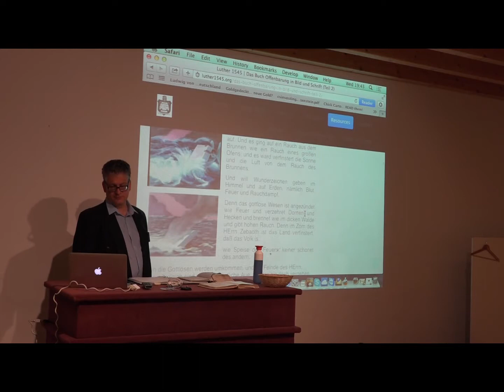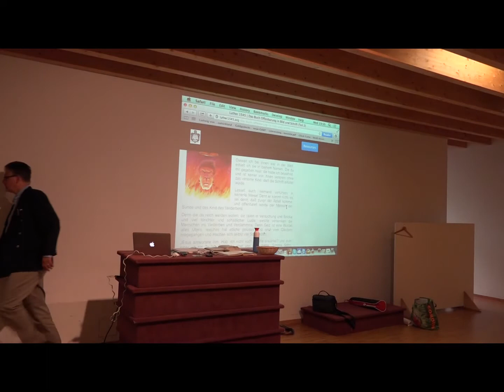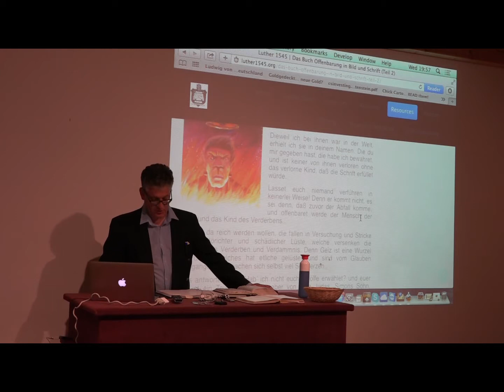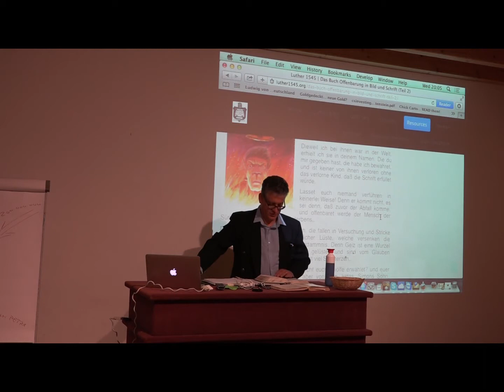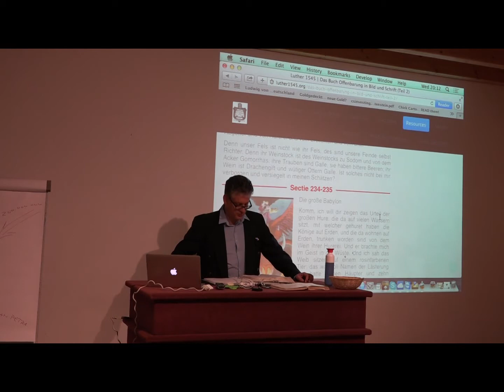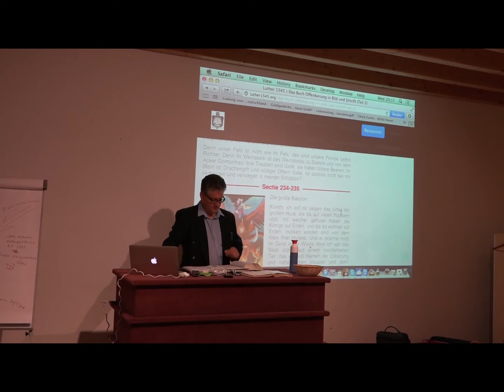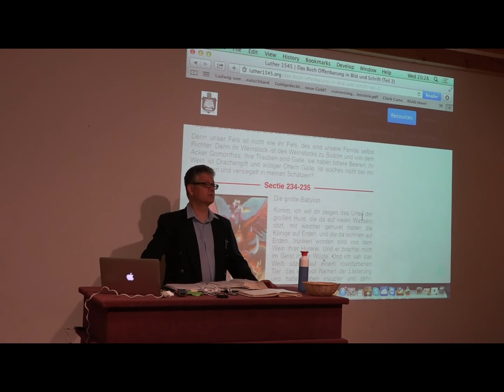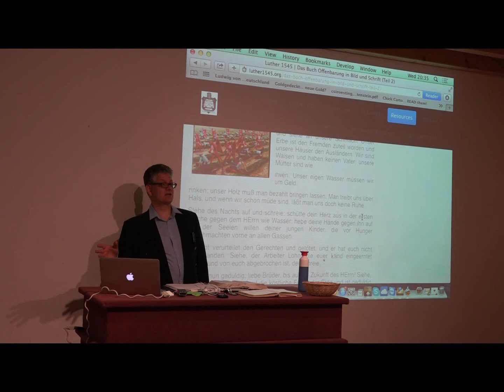3.Semestrer Off. 10: 1 - 10 Bibelschule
▬ Unsere SPENDENKONTEN ▬▬▬▬▬▬▬▬▬▬▬▬▬▬▬▬
👉 Spenden per BANKÜBERWEISUNG:
Die Offenbarung ✨ ist KEIN Buch mit "7 Siegeln": Verständliche Erklärung der Offenbarung aus dem neuen Testament der Bibel! Die Offenbarung bildet den aufschlussreichen Abschluss der Bibel und ermöglicht einen Blick in die nahe und ferne Zukunft! Bibeltreu, bibelgläubig, voller Vorfreude auf unsere himmlische Zukunft in der Herrlichkeit!

Grüß Gott & sehr herzlich Willkommen!
Schauen Sie sich ruhig ein bisschen um, nehmen Sie gerne was mit...wir freuen uns von Ihnen zu hören!
Beste Grüße!
Ihre Bibel Baptistengemeinde Herisau/Schweiz (in der Grenzregion D / A / CH) mit
Pastor Dr. Nicolaas C. Verhoef
P.S.: Wenn Sie etwas dalassen möchten, freuen wir uns über ein "Like" 👍👍👍 und ein Abo, eine Empfehlung, einen Kommentar von Ihnen. Danke im Voraus dafür!

▬ Unser Radiosender der besonderen Art!  ▬▬▬▬▬▬▬▬▬▬▬▬▬
⚔️ Glaubenskampf Bibelradio 🛡️
Christliches Radio für die deutschsprachige Bevölkerung Europas, dauerhaft gratis!
Rund um die Uhr (24/7) bibelgläubige Predigten und Lehre aus der unrevidierten Luther-Bibel 1545.
Unsere kostenlose App für iPhone und Google und auch via Telefon & Web!
Immer und überall gratis zu hören via:
📱 App (Apple App Store & Google Play Store): Glaubenskampf Bibelradio
☎️ Telefon (deutsches Festnetz): ++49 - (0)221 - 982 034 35